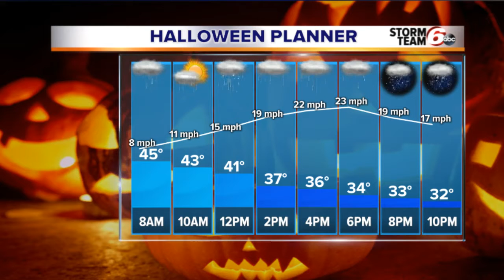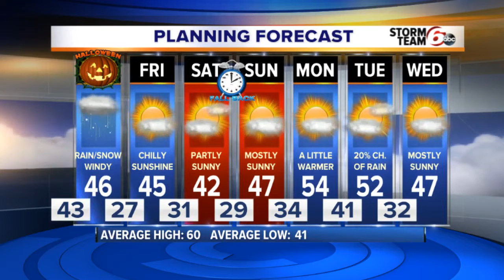Alert: Periods of rain. Rain/snow mix late Halloween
Very windy and much colder tomorrow evening